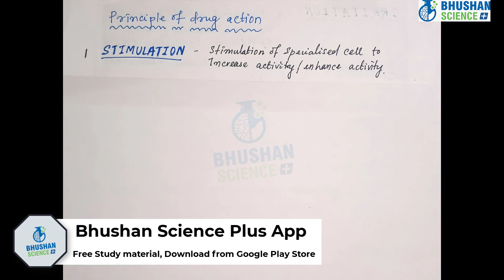Principle Of Drug Action | Pharmacology for B. Pharm, D. Pharm & Nursing | Bhushan Science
The action of drugs on the human body (or any other organism's body) is called pharmacodynamics, and the body's response to drugs is called pharmacokinetics. The drugs that enter an individual tend to stimulate certain receptors, ion channels, act on enzymes or transport proteins. As a result, they cause the human body to react in a specific way.

Based on drug action on receptors, there are 2 different types of drugs:

Agonists – they stimulate and activate the receptors
Antagonists – they disable the agonists from stimulating the receptors
Once the receptors are activated, they either trigger a particular response directly on the body, or they trigger the release of hormones and/or other endogenous drugs in the body to stimulate a particular response
Short note on receptors
Drugs interact with receptors by bonding at specific binding sites. Most receptors are made up of proteins, and the drugs can therefore interact with the amino acids to change the conformation of the receptor proteins.

These interactions are very basic, just like that of other chemical bondings:

Ionic bonds
Mainly occur through attractions between opposite charges; for example, between protonated amino (on salbutamol) or quaternary ammonium (e.g. acetylcholine), and the dissociated carboxylic acid group. Similarly, the dissociated carboxylic acid group on the drug can bind with amino groups on the receptor.

This type of bond is very strong, and varies with the inverse of the distance between the atoms so that it can act over large distances.

Cation-π interactions can also be classified as ionic bonding. This type of interaction occurs when a cation, e.g. acetylcholine, interacts with the negative π bonds on an aromatic group of the receptor.

Ion-dipole and dipole-dipole bonds have similar interactions, but are more complicated and are weaker than ionic bonds.

Hydrogen bonds
There is a small but significant attraction between hydrogen atoms and polar functional groups (e.g. the hydroxyl [-OH] group). These so-called hydrogen bonds only act over short distances, and are dependent on the correct alignment between functional groups.

Receptors are located on all cells in the body. The same receptor can be located on different organs, and even on different types of tissues. There are also different subtypes of receptor which elicit different effects in response to the same agonist. For example, there are two types of histamine receptor: H1 and H2. Activation of the H1 subtype receptor causes contraction of smooth muscle, whereas activation of the H2 receptor stimulates gastric secretion.

It is this phenomenon that gives rise to drug specificity. Of course, drugs do not only act on receptors: they also act on ion channels, enzymes, and cell transporter proteins. These hydrogen bonds are so powerful than the ionic bonds
How shape of drug molecules affect drug action
When talking about the shape of molecules, biochemists are mainly concerned with the three-dimensional conformation of drug molecules. There are many isomers of a particular drug, and each one will have its own effects. Differences in isomer affect not only what the drug activates, but also changes the potency of each drug.

Potency
Potency is a measure of how much a drug is required in order to produce a particular effect. Therefore, only a small dosage of a high potency drug is required to induce a large response. The other terms used to measure the ability of a drug to trigger a response are:

Intrinsic Activity which defines:
Agonists as having Intrinsic Activity = 1
Antagonists as having Intrinsic Activity = 0
and, Partial Agonist as having Intrinsic Activity between 0 and 1
Intrinsic Efficacy also measures the different activated state of receptors, and the ability for a drug to cause maximum response without having to bind to all the receptors.